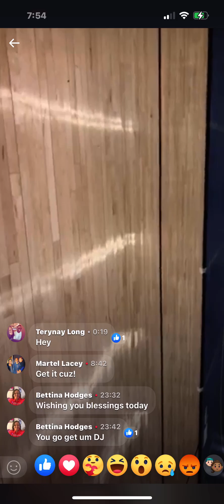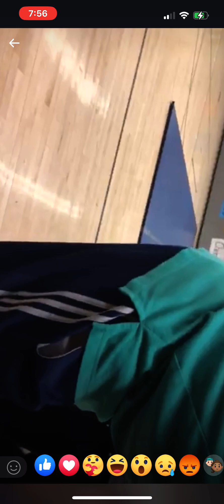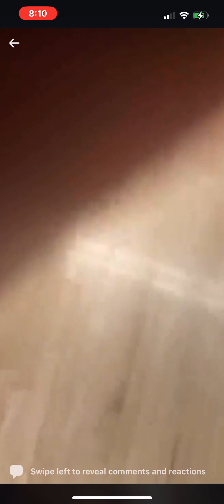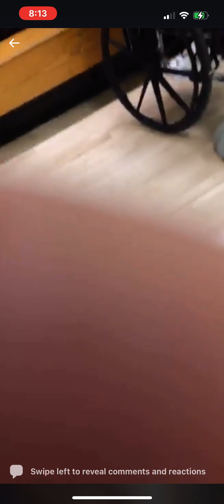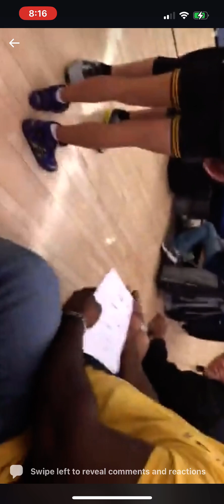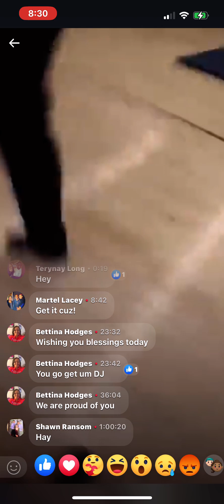Full 2018 EAAB wrestling tournament part one ￼